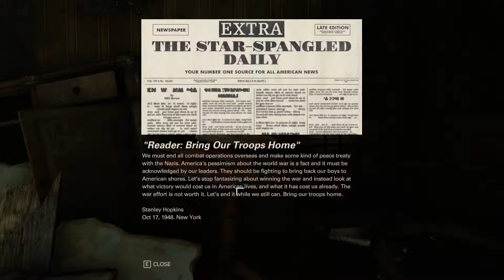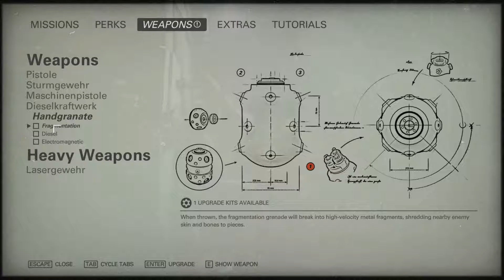New York, New York - Let's Play Wolfenstein II: The New Colossus Blind - Part 6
The Big Apple.

Wolfenstein 2 is out, and it's time to play!  I'm super excited for The New Colossus and hope you enjoy seeing me play through it blind.